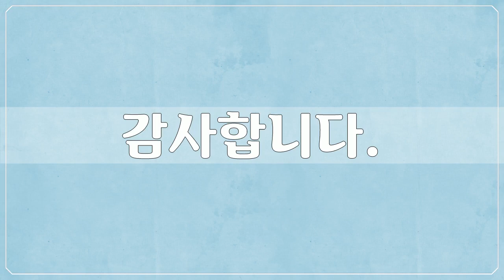16세기, 이흥효, 미술작품, 대한민국 명화, Korea Art, 이흥효, 공유마당